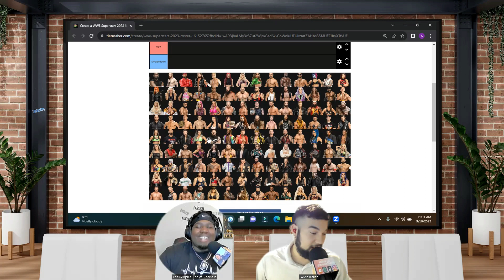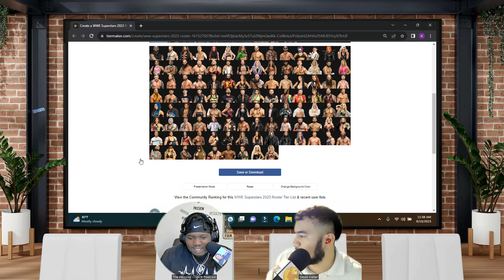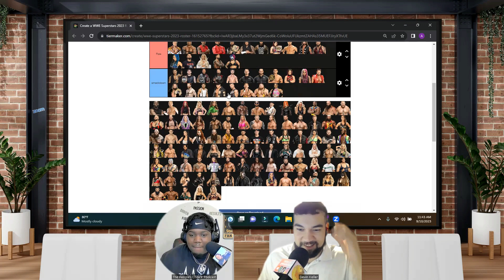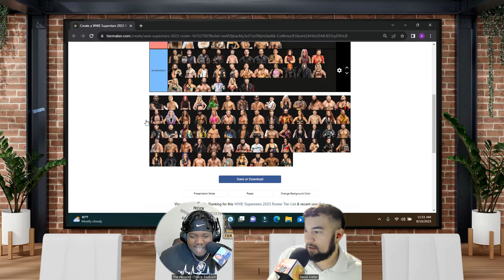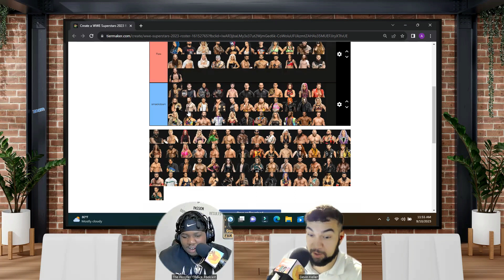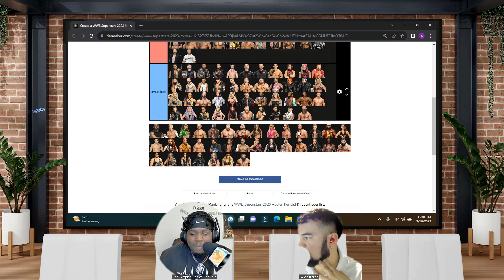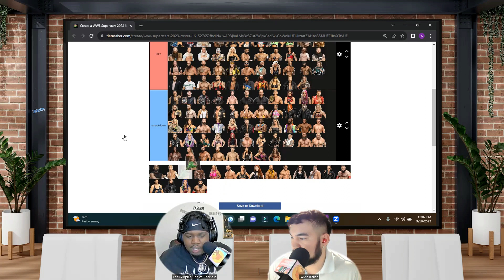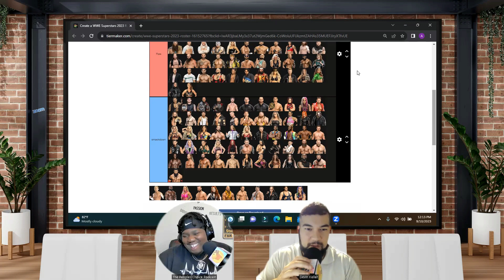Battle Of The Brands: WWE Raw vs Smackdown Fantasy Draft Showdown! (YouTube Exclusive)🤼‍♂️🔥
Get ready for the ultimate showdown as Alvin and Devin dive into the WWE roster.

Join us as we draft the biggest superstars for Raw and Smackdown.

Who will build the strongest roster? Tune in for all the excitement, surprises picks and overall a fun YT exclusive for all our wrestle theorist out there 🎉🔥

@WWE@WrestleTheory